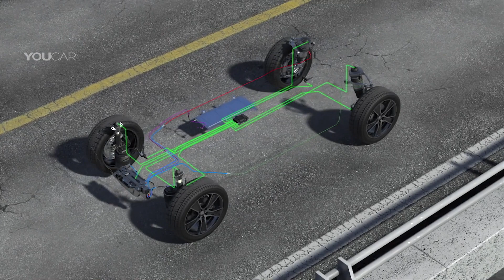Audi Q5 (2017) Adaptive Air Suspension [YOUCAR]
The new Audi Q5 enables handling that combines very different strengths – it is sporty while being extremely comfortable. The new adaptive air suspension can be used to vary the ride height of the car body over five stages. This offers a very wide spread between comfort and dynamics, which the driver can select via Audi drive select.